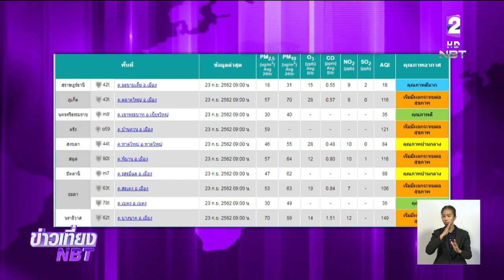หมอกควันจากปัญหาไฟป่าอินโดนีเซีย ยังปกคลุมเมืองสงขลา